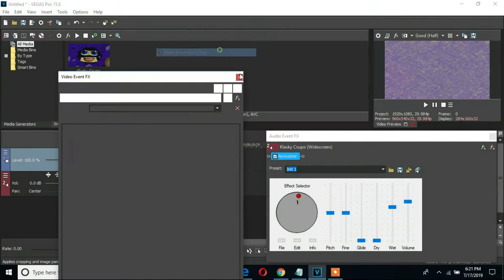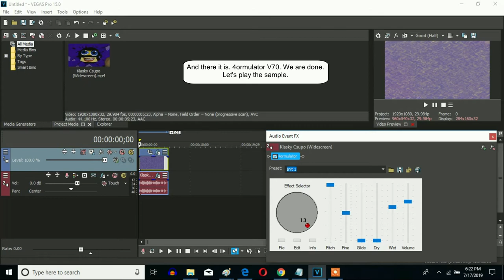How To Make 4ormulator V70 On Sony Vegas Pro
Sorry if the thumbnail at 0:00 to 0:05 say V17 instead of V70.